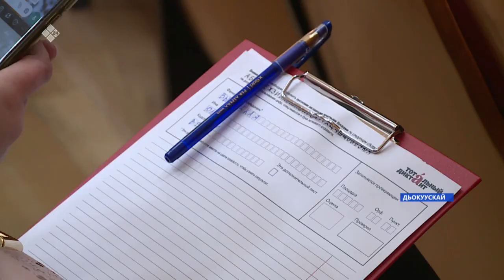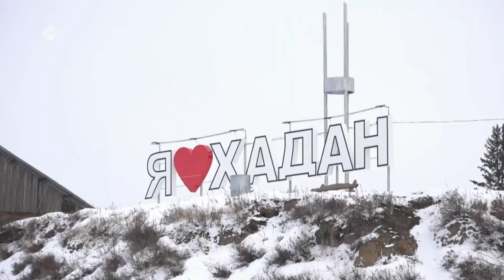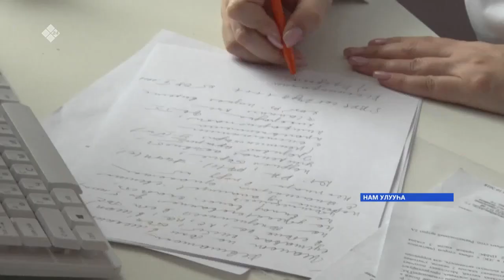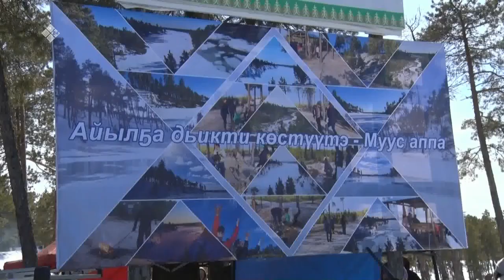«Саха сирэ» информационнай биэрии. Муус устар 13 күнэ, 10:00ч.